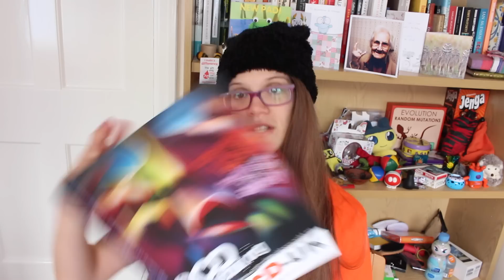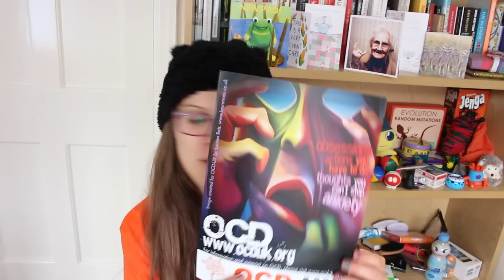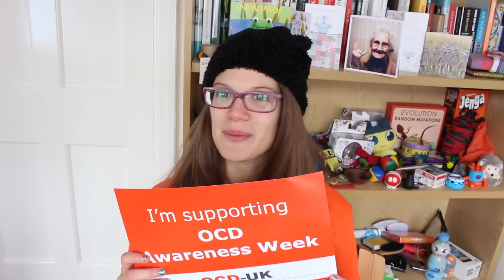OCD Awareness Week 2015 ~ 7 things you can do!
Let me know what you are doing this year!

I'm also open to questions, which you can post below, or shoot me an e-mail at: